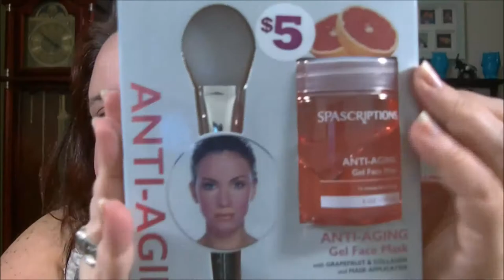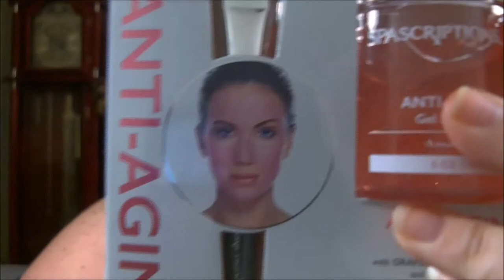$5 face mask from family Dollar try out and review!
no...i didnt remember what i was gpnna say lol...

snapchat ...ladydebra
facebook... dabowers76   ..and  debrasbeautyhaven
instagram... novellover40 ..and debrasbeautyhaven